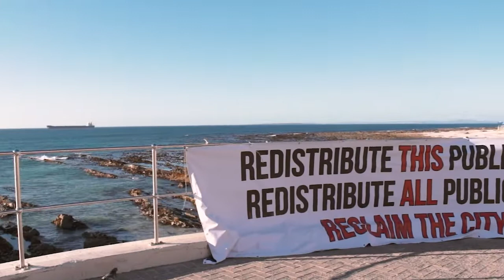Use public land for housing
Disposing of our best well-located land for short capital injection will not redress apartheid's spatial injustice. Well-located land like the Tafelberg site could be an example of inclusion, bringing people closer to where they work. The sale of Tafelberg has been set aside, the Western Cape Government should not miss an opportunity to redress spatial injustice.  Help us to call Premier Alan Winde to release Tafelberg for social housing.